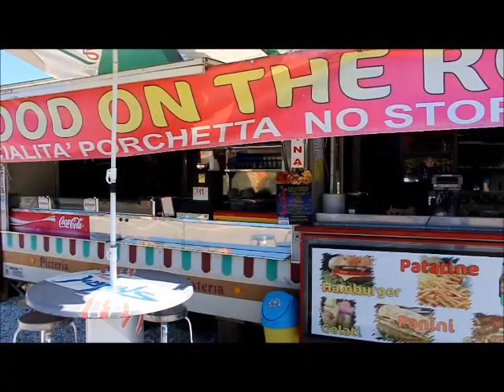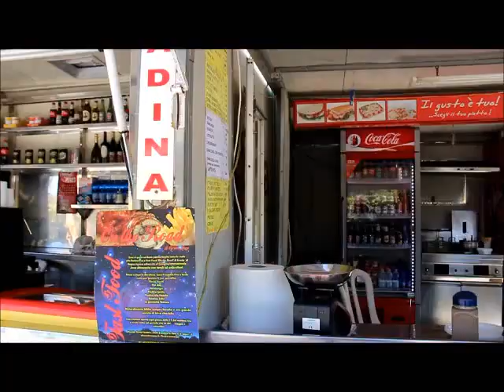On the Road di Cecere Luca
On the Road di Cecere Luca prepara panini di ogni tipo. Durante l'estate lo trovate s Marina di Pisa, lungo la strada che costeggia gli stabilimenti balneari. Tutte le informazioni su